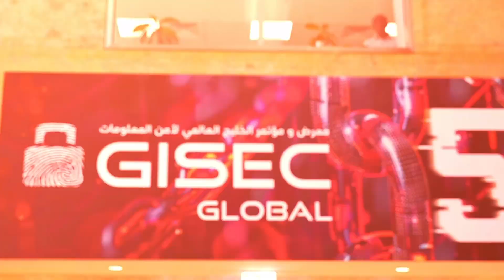Inside Ridge Security’s Cyber Vision: Hom Bahmanyar on Innovation & Strategy in the Middle East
In this exclusive TECHx Media interview, we sit down with Hom Bahmanyar, Chief Enablement Officer at Ridge Security Technology Inc., to explore the company’s strategic direction and innovation in cybersecurity across the Middle East.

Hom shares Ridge’s unique value proposition, how it’s tackling today’s complex threat landscape, and what makes its partnership with CyberKnight a regional game-changer.

Whether you’re a tech leader, cybersecurity professional, or enterprise decision-maker, this conversation offers actionable insights into building cyber resilience in a fast-evolving digital world.

Key Highlights:
🟦 Ridge’s Core Strengths – What sets Ridge apart in today’s cybersecurity market
🟩 Proven Success Stories – Real-world use cases with measurable outcomes
🟪 CyberKnight Partnership – Unlocking regional value through strategic collaboration
🟧 Cyber Resilience Strategies – Practical insights for modern enterprises in the Middle East